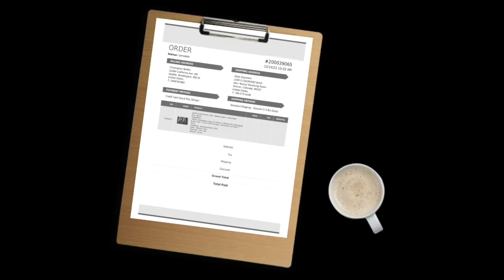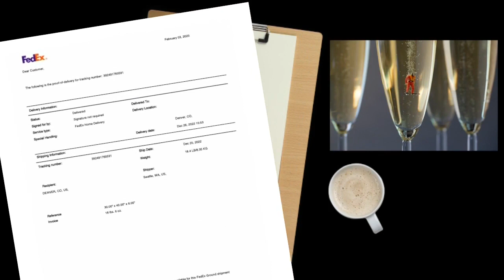Photographer searches for stolen picture in art fraud investigation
A Seattle-based artist sent a $3,500 photograph to a Denver apartment complex. But as it turned out, he was the victim of an elaborate scheme that spanned three cities.